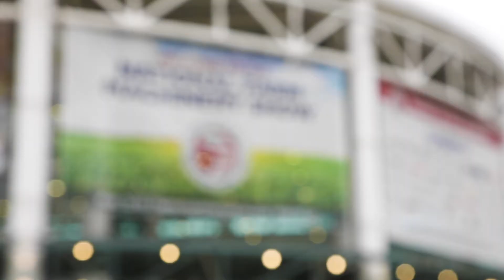Bruce Cranor || Nivel Heavy Duty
Who is Reliance?

Reliance Power Parts was founded on the idea of offering high-quality replacement diesel engine parts that not only offered independent aftermarket customers an alternative to original equipment parts, but also included support programs like freight, promotion, and warranty coverage.